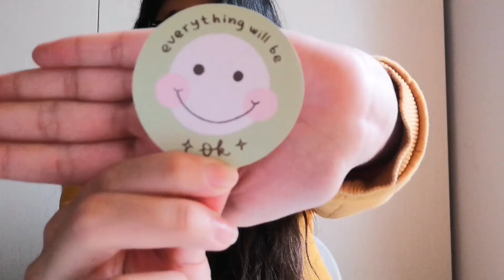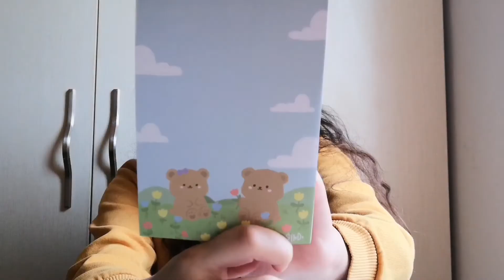MİNİ KIRTASİYE ALIŞVERİŞİM|SOFTUDE 🍋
Bu video huawei p30 lite ile çekildi.